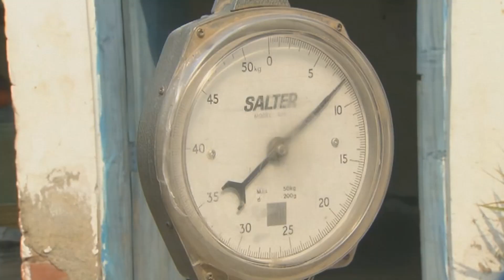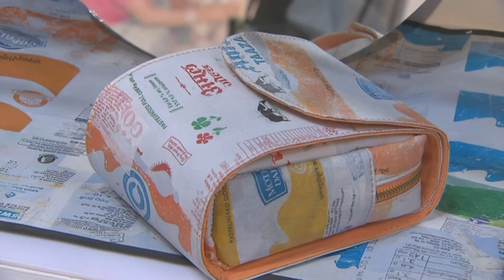La deuxième vie d'un sac plastique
Anita Ahuja est designer. Environnementaliste convaincue, elle a choisi de recycler des sacs plastique pour les transformer en accessoires de mode, et a créé l’ONG Conserve. Mais le projet, la créativité, le design, d’Anita, ont un contexte. Elle n’oublie jamais que ces objets de mode sont le fruit du travail d’ouvriers qui travaillent toute la journée dans les ordures. Faire quelque chose pour leur vie, c’est cela qui était important !

Emmanuelle Petit - Réalisateur